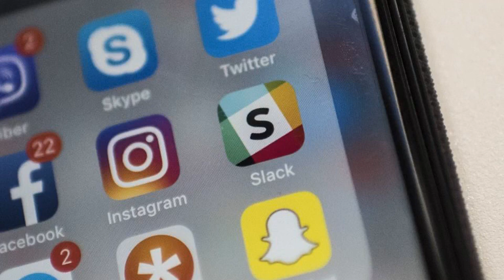Slack beats expectations in third quarter results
Workplace messaging app Slack beat analyst expectations in its third quarter results, following concerns that the tech firm would fall victim to increased competition. The company reported a loss of 2 cents per share compared to a consensus of an 8 cent per share loss. Read more: Investors balk at Slack's earnings debut on Wall StreetSlack also beat on revenue, which  was $168.7m, an increase of 60 per cent year-on-year, compared to an average estimate of $156m. In its second financial filing since its initial public offering this summer, Slack said it increased the number of paid customers by 30 per cent to 105,000. The announcement comes as competition in the workplace messaging sector has stepped up as Microsoft pushes its competitor app Teams.The rivalry between the Slack and the tech giant turned up a notch last month after Slack accused Microsoft of ripping off its latest advertising campaign.Wendy Johansson, global vice president at digital consultancy Publicis Sapient, said: "Despite Slack's popularity throughout businesses around the world, there continues to be question marks over its business model. "While it successfully moved from being a messaging app for a  video game company into a company valued at $15.7bn in just six years, the business hasn't lived up to its ambition of toppling emails. "It has instead faced a series of fundamental challenges to its long term success. Notably, an IPO that failed to live up to expectations amid increased competition from Microsoft with the launch of Microsoft Teams last year."Johan Roslund, vice president at GP Bullhound, added: "Slack is growing quickly and has an amazing enterprise communication and collaboration product."Growth expectations were higher earlier in the year, at the time of listing, but with the aggres